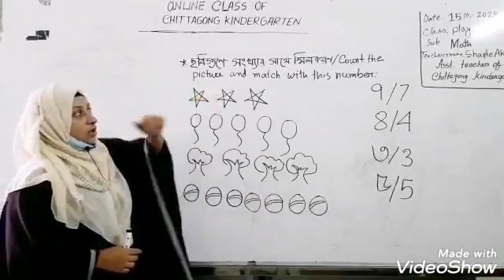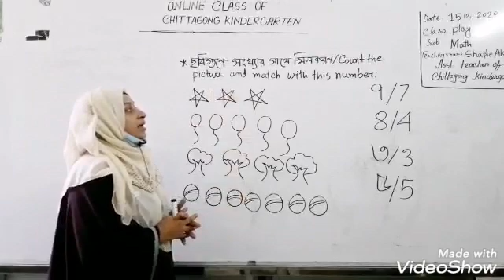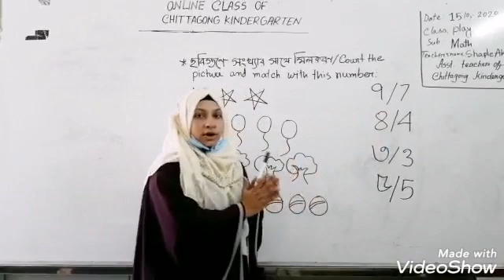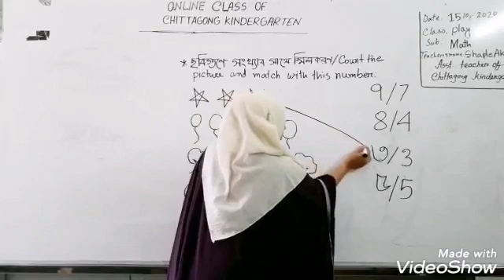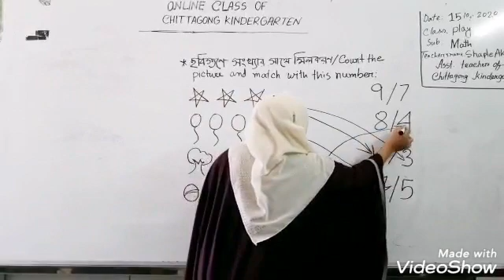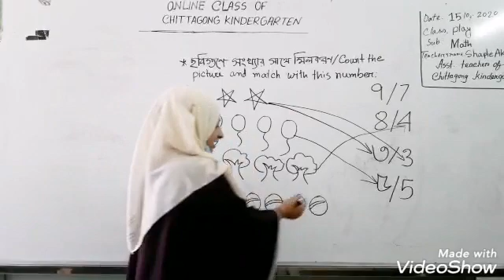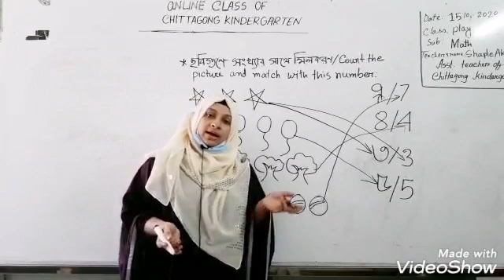15 October Class Play Math